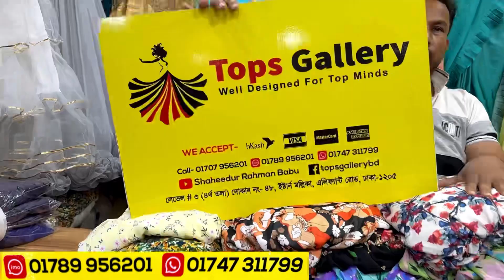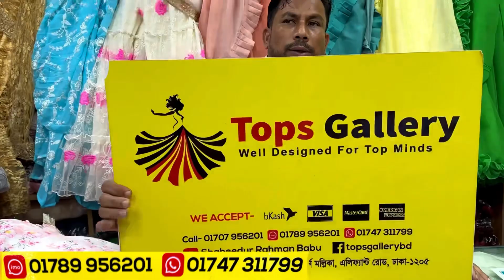আগের চেয়ে বিশাল সেলে লেয়ার বারবি/আনারকলি ফ্লোরাল গাউন | Layer/floral anarkoli gown collection 2024